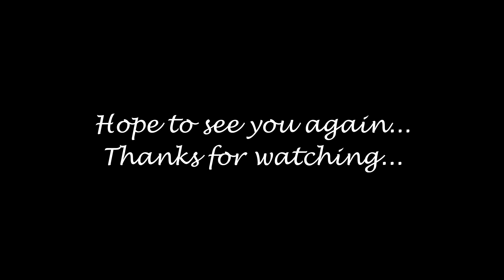Danish Meat Balls With Cucumber Salad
This is one of the most traditional Danish dishes. It has been eaten in Danish homes for centuries. It is called "Frikadeller med agurkesalat" on Danish.